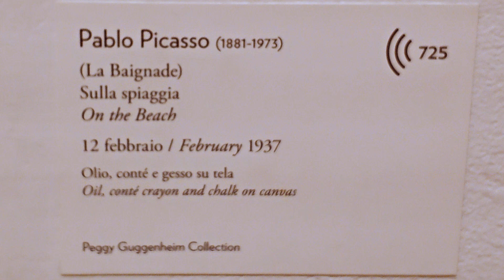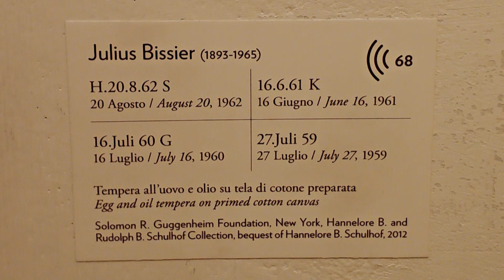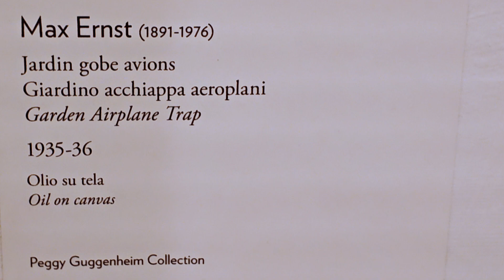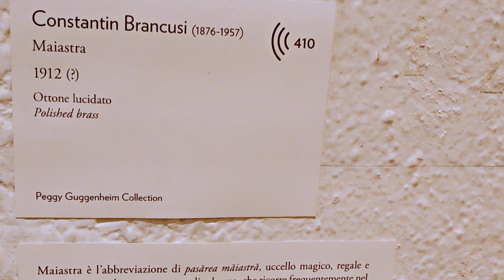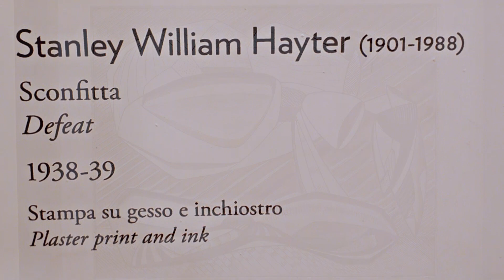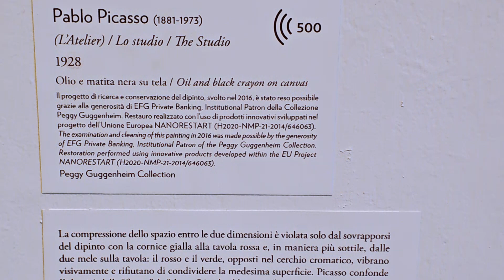Peggy Guggenheim Museum (Venice) - The Peggy Guggenheim Collection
The Peggy Guggenheim Collection is a modern art museum on the Grand Canal in the Dorsoduro sestiere of Venice, Italy. It is one of the most visited attractions in Venice. The collection is housed in the Palazzo Venier dei Leoni, an 18th-century palace, which was the home of the American heiress Peggy Guggenheim for three decades. She began displaying her private collection of modern artworks to the public seasonally in 1951. After her death in 1979, it passed to the Solomon R. Guggenheim Foundation, which opened the collection year-round from 1980.